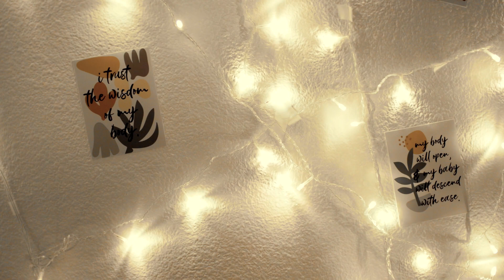Birth Video Slideshow - Fetal Ejection Reflex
Oldie but a goodie! I'm actually on call for this clients 3rd baby right now and thought it would be so sweet to share the birth fusion video I made for them for their last baby. This was created July 2021, so crazy to see how far I've come in video editing!